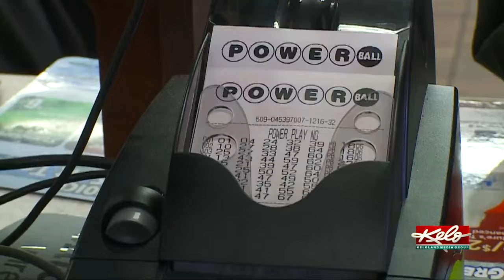KELOLAND On The GO First@4 11/7/2024